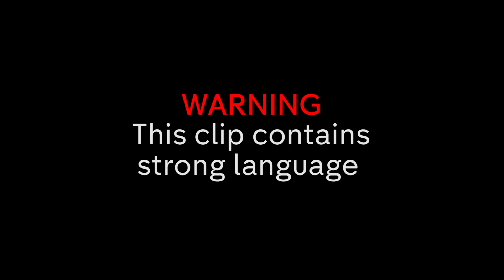"Why're You Trying to Destroy Everything?" - Maeva's Upset with Miles | Made in Chelsea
Miles decides to move on from Maeva by getting rid of his closest persuasions, which doesn't go down so well...